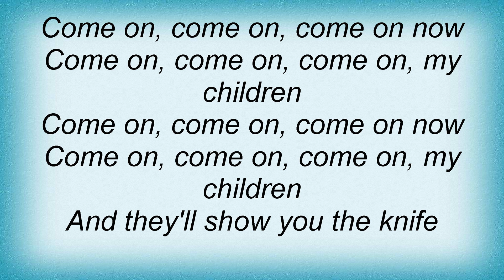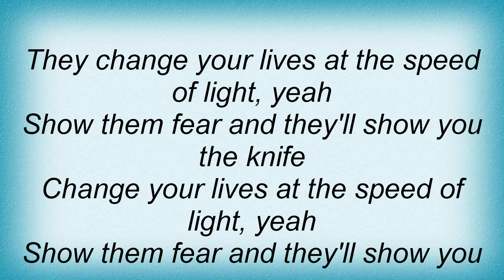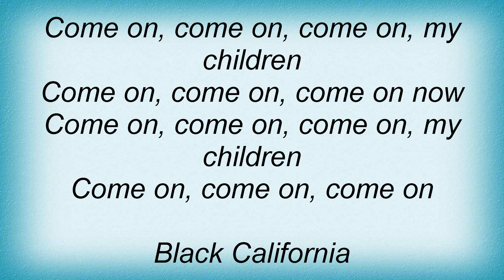Cult - Black California Lyrics